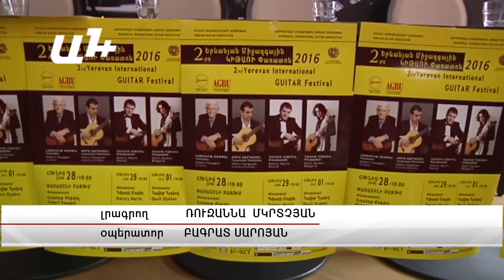Կիթառի օրեր՝ Երևանում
Ճանաչված երաժիշտներ` յոթ մասնակից երկրներից, հետաքրքիր համերգային ծրագրեր, որոնք կընդգրկեն  դասական կիթառի ամենատարբեր ժանրեր, նաև վարպետության դասեր, որոնք, ի դեպ, բաց կլինեն բոլոր ցանկացողների համար:  Հունիսի 29-ին Հայկական բարեգործական ընդհանուր միության նորաբաց դահլիճում վարպետության դասընթաց կանցկացնի Հյուբերթ Քեփփելը, հունիսի 30-ին՝ Դմիտրի Մուրինը` «Այբ» դպրոցում:

Այս  ամենը` Երևանում կայանալիք կիթառի միջազգային փառատոնի շրջանակներում հունիսի 28-ից հուլիսի 1-ը:
Կազմակերպիչներն են Երևանի կիթառահարների և Գերմանիայի Վուպպերտալի կիթառահարների միջազգային ասոցիացիաները: Համերգները տեղի կունենան Կոմիտասի անվան կամերային երաժշտության տանը:

Փառատոնը դեռևս երկրորդ անգամ է անցկացվում, սակայն արդեն իսկ ճանաչում  է ձեռք բերել, և Փառատոնի գեղարվեստական ղեկավարի ՝Ժորա Սարգսյան խոսքով  ապագայում նախատեսում են այն դարձնել մրցույթ-փառատոն: